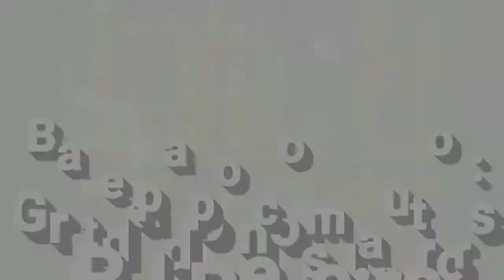Bate papo( 3)com: PJ Pereira. Lançamento do livro: A mãe a filha e o espírito da Santa.